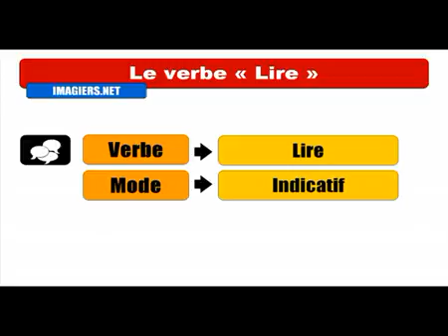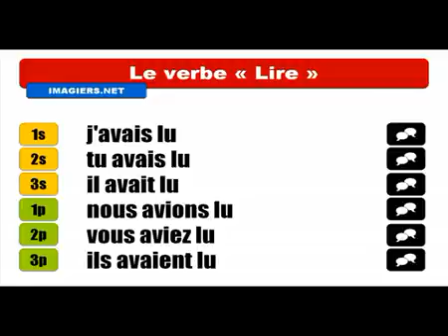Baro luuqada Faransiiska # Conjugaison # Lire = Indicatif Plus que parfait